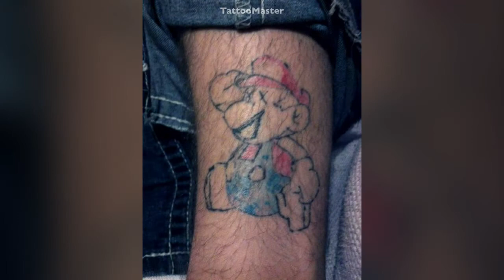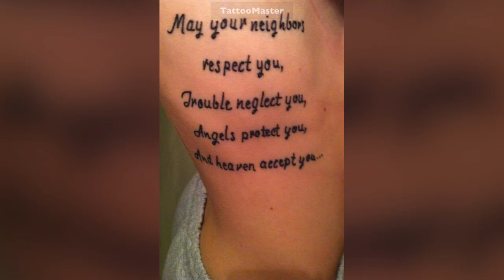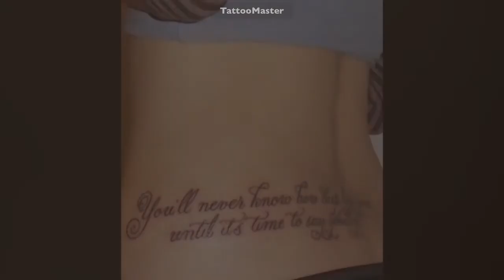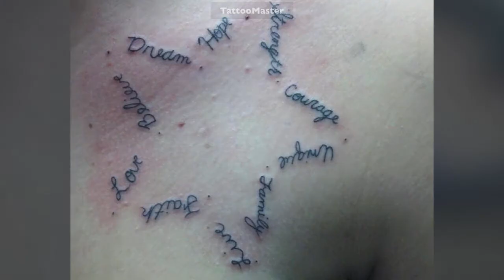People That Got The Worst Tattoos EVER #9 || Funny Bad Tattoo Fails Compilation 2017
* Geometric cool Tattoo Stickers for Women & Men ➤
* Hot Small Tattoo Stickers for Woman & Man (Waterproof) ➤
* African Serengeti Lion Temporary Tattoo (Waterproof) for Men & Women ➤